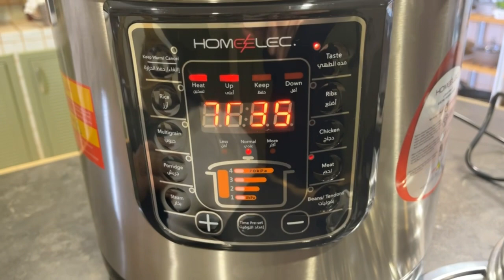حميسة العيد مع الخضار 👌🏻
حميسة العيد بالخضار
استخدمت قدر الضغط الكهربائي هوم الك من قصر الاواني..

ممكن هبر فقط واحلى بالطعم خلو معها شوي عظيمات☺️
شرايح بصل ...
شرايح زنجبيل ..
شرايح فلفل رومي...
ملح وبهار مشكل وبهار ابيض...
ملعقة سمن ...
ونخلط المقادير كلها مع بعض...
وانزلها على ورق زبده ..
شرايح بادنجان وبطاطس مقليه..
مكعبات طماط...
وفلفل حار ...
واقفل ورق الزبده ...
وانزله بقدر الضغط على الشبك وتحته صبيت كاس مويه يعطي اللحم طراوه...
واقفل القدر واعاير الوقت ..
مع الخبز وسلطة الطحينه ... حاقه ماحصلتش👌🏻

قدر ضغط كهربائي بشاشة لمس الكترونيه
 *وعاء داخلي ينشال وينغسل
* الشكل الخارجي للقدر مصنوع من الاستيل
*جهاز امن لفتح واغلاق الغطاء
* كوب للقياس ومغرفه وشبك
* ١٣٠٠ واط * ضمان ٣ سنوات